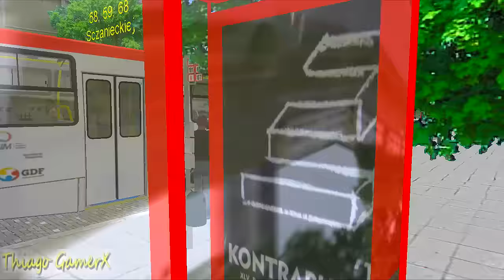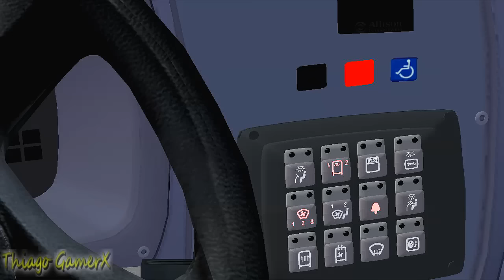Omsi 2 - Marcopolo Torino 2007 OF-1721 (+Download)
►►Mapa Jogado [Projekt Szczecin v4.0.1]